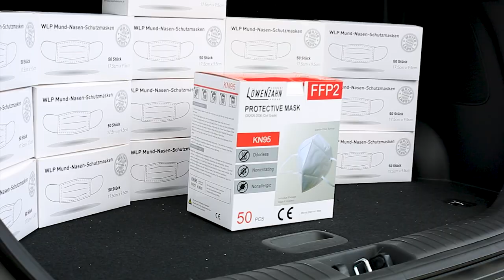Wölfersheim - VLOG #48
Auch in dieser Woche greifen wir in unserem VLOG eine breite Palette von Themen auf:

- Austausch zum Glasfaserausbau
- Neuer Anstrich für Feuerwehr Wohnbach
- Spielplatz Wohnbach freigegeben
- Umbau der Bauabteilung
- Sitzung der Gemeindevertretung
- Vorstandssitzung Bürgerstiftung
- Maskenspende der Linden Apotheke
- Baumspende von Pfarrer Wolfgang Kaiser
- Wölfersheimer Lieblingstouren

Infos zu den einzelnen Themen werden auf unserer Webseite veröffentlicht. Da der VLOG vorab veröffentlicht wird, kann es sein, dass einzelne Infos zur Veröffentlichung noch nicht online sind.